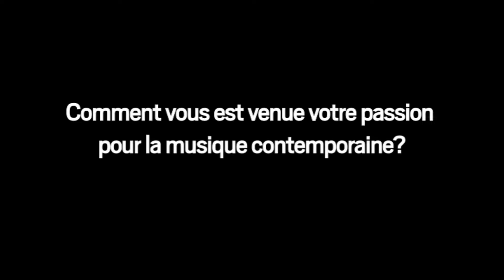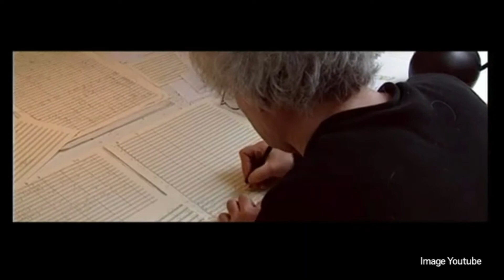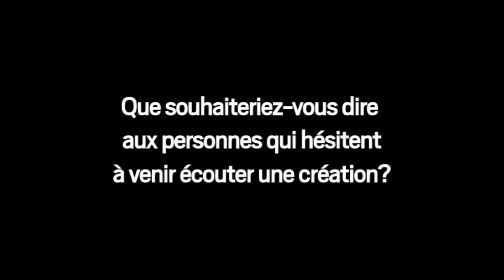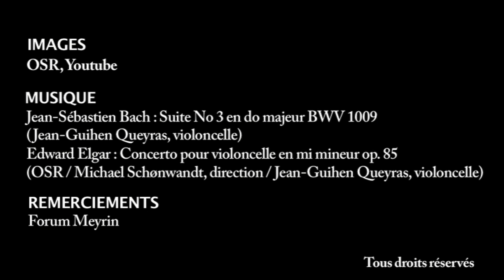OSR - Jean-Guihen Queyras / Interview / Saison 2013-2014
Interview de Jean-Guihen Queyras à l'occasion de la création suisse de l'oeuvre de Michael Jarrell, "Emergences (Nachlese VI), concerto pour violoncelle et orchestre", à Genève et Lausanne.